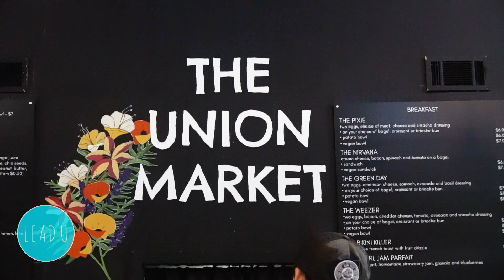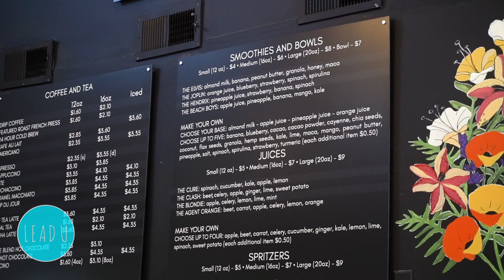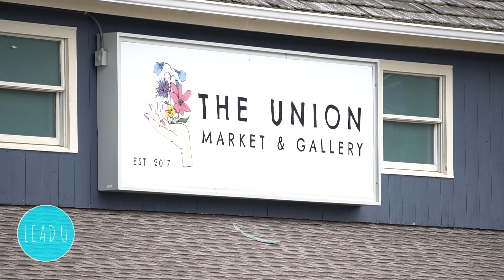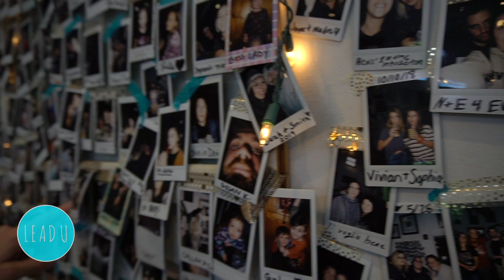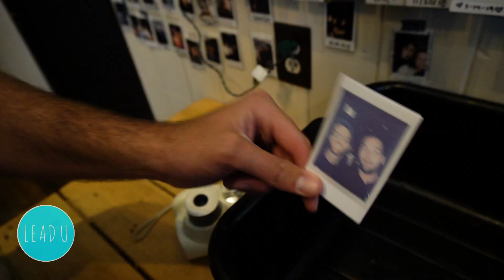Educators on Bikes Getting Ice Cream | New Show, New Math: Ep. 1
Today, we hop on our bikes and head over to Union Market in Tuckerton, NJ to grab some ice cream and talk education with Michael Bochicchio, 3rd Grade teacher at Frog Pond Elementary School.

Lead U's "Educators on Bikes Getting Ice Cream" is our summer web series (lovingly ripped off from "Comedians in Cars Getting Coffee") in which we go for a ride with an educator and treat them to some ice cream while discussing their outlook on education and empowerment.

Lead U is a positive group of teaching artists who creatively engage, educate, and empower learners of all ages to find the leaders within themselves.

We offer a variety of workshops, assemblies, and camps.